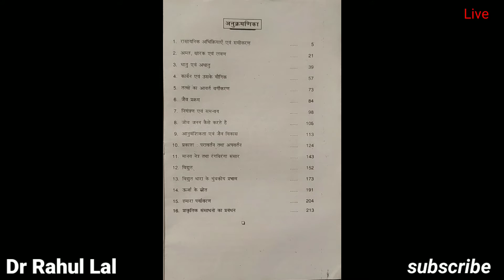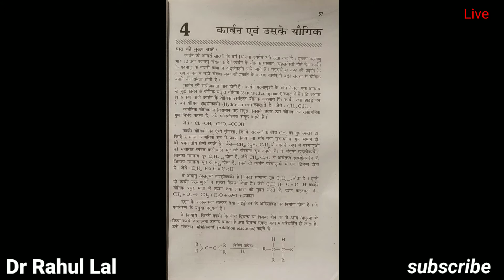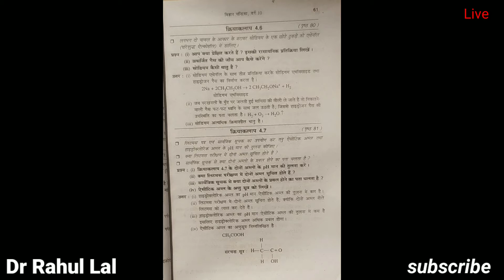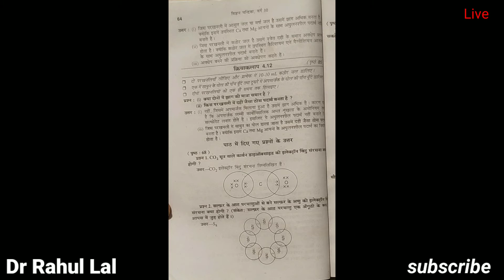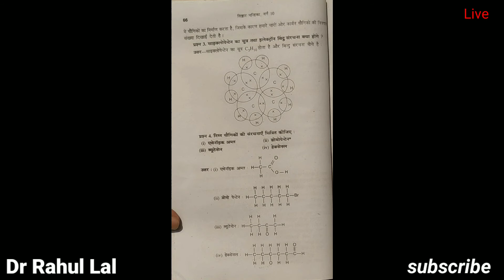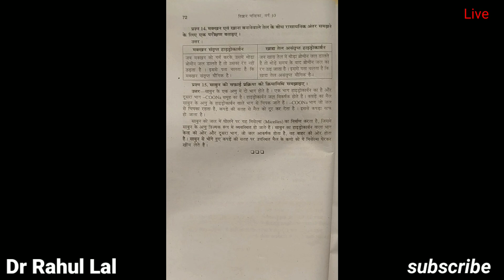कार्बन एवं उसके यौगिक ।। science ।। chemistry, chandrika ( चंद्रिका ) chapter - 4, Bihar board 10th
Subject - science
chapter name - carbon EVN Uske yogik
chapter no - 4 cover kiya gaya hai
Chemistry chandrika
class 10th
Bihar board
chandrika
NCERT book chemistry chapter no - 4 chandrika cover kiya gaya hai.

Aapko book kharidne ka koi jarurat nahin hai kyuki yaha sara chapter cover kiya gaya hai.

Agar aap vvi question answer Chahte Hain To playlist Mein jakar dekh sakte ho subject Chemistry ka and all NCERT book.